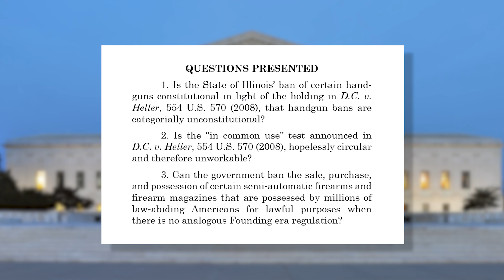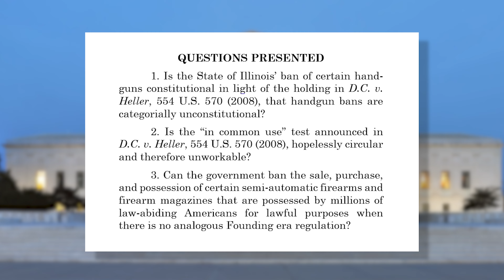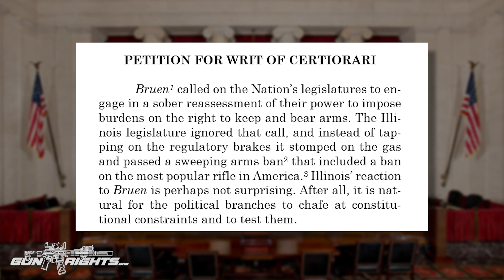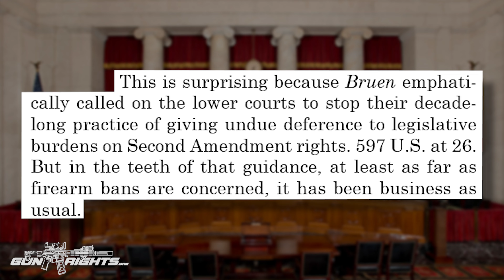WE'RE GOING TO THE SUPREME COURT!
Hannah Hill, Executive Director for the National Foundation for Gun Rights, details how we’re asking the Supreme Court to overturn the Illinois "Assault Weapons Ban" in Bevis v. Naperville.

00:00 Cold Open
00:34 Background Info
02:33 How We Got This Chance
04:11 Leftist Judges Shut Us Down At First
04:36 We Filed Two Emergency Appeals
05:20 Justice Barrett Steps In
05:39 They Put Us On The “Rocket Docket”
06:41 What Our Certiorari Says
09:34 So What's Next?
11:19 Join The FIGHT!